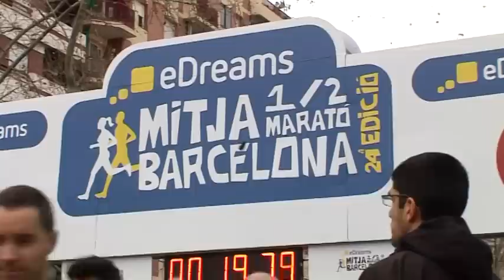eDreams MITJA MARATÓ BCN 2014 | MEJORES MOMENTOS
Disfruta de esta recopilación de los mejores momentos de la eDreams Mitja Marató 2014.

Hashtags Oficiales